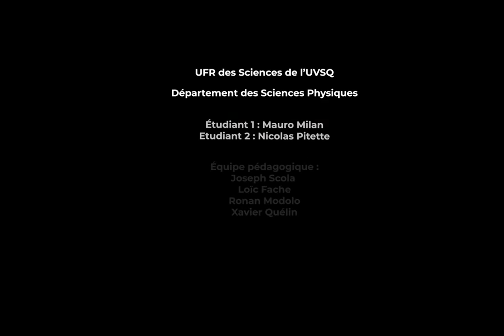maPaillasse - Position de l'image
Etudiants : M. Milan, N. Pitette
Equipe pédagogique : J. Scola, L. Fache, R. Modolo, X. Quélin
Réalisation : C. Malbranque, P. Marchesini, T. Moreaux